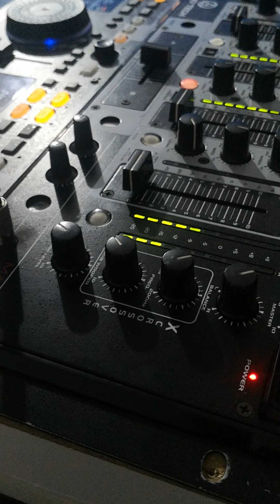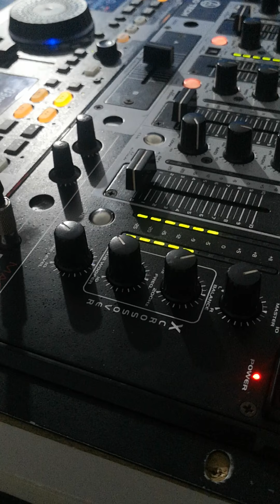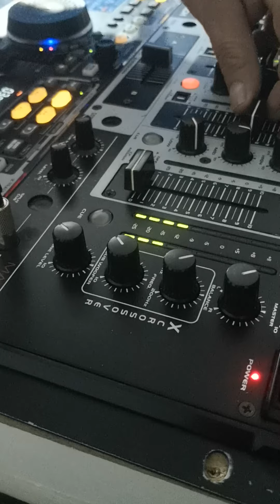recuerdos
romance rock Star

Xavier Miranda DJ